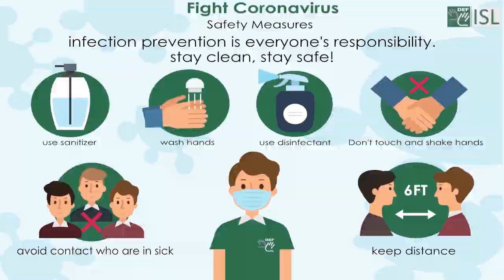Ponder (verb) Word of the Day for December 26th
Ponder (verb)

Meaning :- think about (something) carefully, especially before making a  decision or reaching a conclusion.

Examples:- 1. She sat back for a minute to ponder her next move in the game.
2. Driving home from the theater he pondered his next move.
3. It’s a very interesting article with points worth pondering.
4. The purpose, I think, is to ponder questions important to human experience.